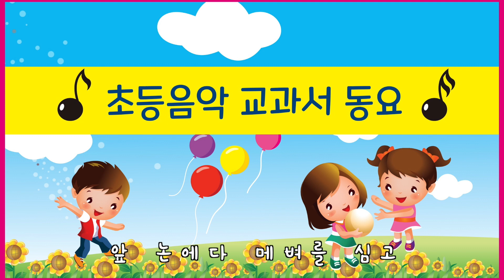재미있는 국악 동요 - 훨훨이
초등학교 3,4학년 음악교과서 음악 경기도 민요